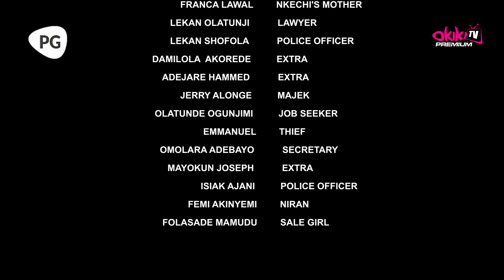OSOMO - Latest 2024 Yoruba Movie Drama Starring; Odunlade Adekola, Kayode Akindina, Feranmi Oyalowo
Two brothers,  known for their womanizing ways, find their bond tested when a misunderstanding leads to a heated argument. As a result, the battle line has just been drawn.
Find out what happened between them.

Showing Now ON Youtube.com/@okikipremiumtv..com/@okikipremiumtv.

STARRING
Odunlade Adekola
Kayode Akindina
Feranmi Oyalowo
Jeliet Jatto
Bolaji Aleem
Wunmi Ajiboye
Kayode Agboola
Biola Adekunle

PRODUCER
Bolaji  Aleem

DIRECTED BY
Wasiu Owoiya

POWERED BY
Okiki PremiumTv